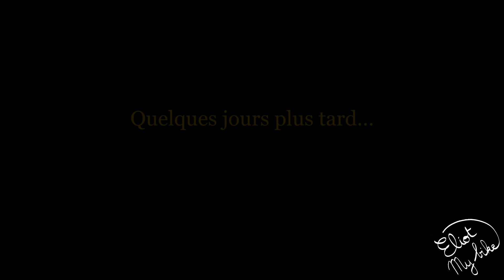Comparaison remorque vélo Croozer vs Thule 2/2 - Eliotmybike